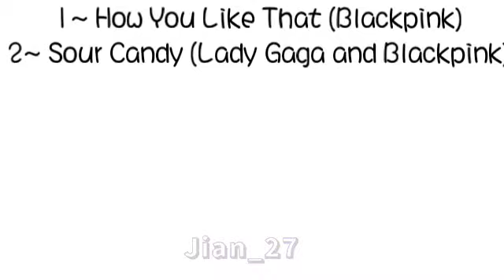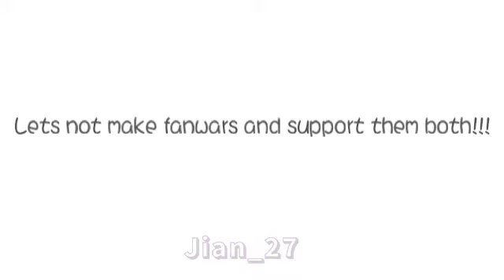'How You Like That' fits to every dance video !!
There are still more.. should I make part 2??

All clips and sound in this video isn't mine so credits to their company :b I only did the editing

Also.

LETS AVOID FAN WARS AND STREAM BOTH HYLT by Blackpink and STAY GOLD MV by BTS 😍😍😍😍😍✊✊✊✊💜💜💜

(I mistakenly put jian with one N instead of two N's in the Vid 😅)